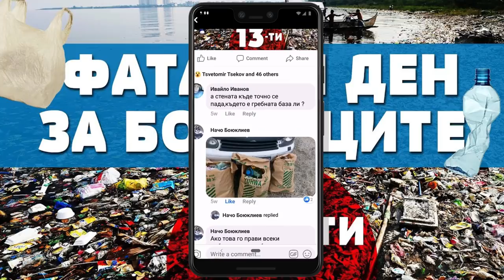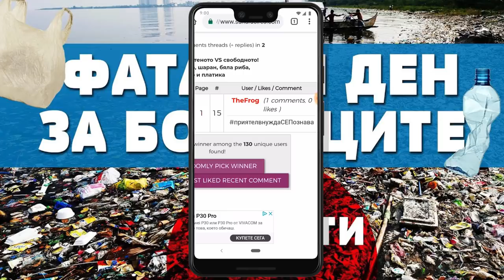ПОДАРЯВАМ 6 ПРИМАМКИ!!! ТАЕН КОД и Почистване на Панчарево с Аделин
Ще подаря 6 примамки на 6 човека с БЕЗПЛАТАН ДОСТАВКА!
Почистване на панчарево и други водоеми! ЧЕСТИТО на всички печеливши!

Taкъмите, които ползвам са:
► ВЪДИЦИ: